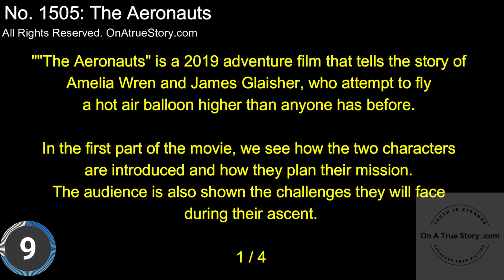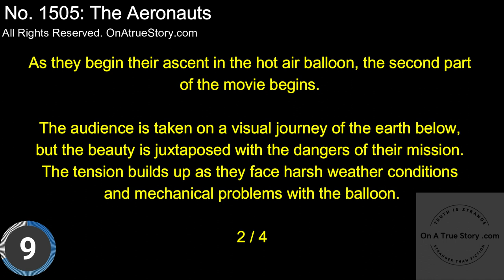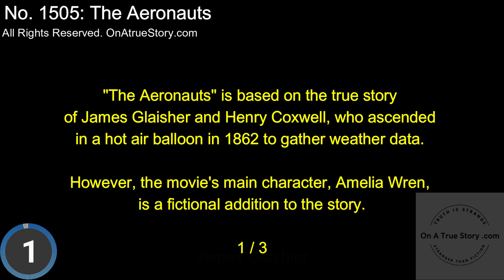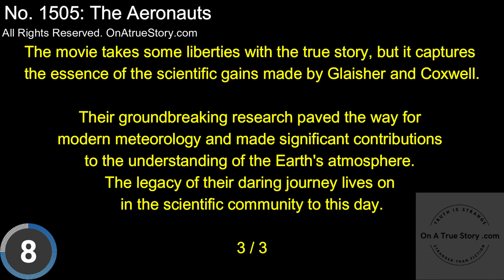The Aeronauts (2019). No.1505: onAtrueStory.com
"The Aeronauts" is a visually stunning and thrilling adventure film that follows the story of a wealthy young woman, Amelia Wren, and a scientist, James Glaisher, as they attempt to fly a hot air balloon higher than anyone has ever gone before in 19th century England. Based on a true story, the movie takes the audience on a heart-pumping journey filled with breathtaking views of the Earth below and intense moments of danger and survival.

The film's main characters, Amelia and James, are portrayed by Felicity Jones and Eddie Redmayne, respectively, who deliver outstanding performances throughout the movie. Amelia is a bold and unconventional woman who defies societal expectations of how a woman should behave, while James is a reserved and skeptical scientist who is determined to prove that weather can be predicted. The chemistry between the two actors is palpable, and their characters' contrasting personalities and motivations create a compelling dynamic that drives the story forward.

The movie is divided into three parts, each of which is well-paced and engaging. The first part of the film introduces the characters and their mission, showcasing the challenges they will face during their ascent. The audience is given a glimpse of the dangers they will encounter, including oxygen deprivation, extreme cold, and mechanical problems with the balloon. This part of the film is critical for setting the stage for the rest of the story, and it does an excellent job of building anticipation and suspense.

The second part of the movie takes the audience on a breathtaking visual journey as Amelia and James ascend higher and higher into the sky. The cinematography in this section is nothing short of breathtaking, with sweeping shots of the Earth below and stunning views of the clouds and sky above. However, the beauty is also juxtaposed with the dangers of their mission, and the tension builds up as they face harsh weather conditions and mechanical problems with the balloon. The sense of impending danger is palpable, and the audience is left wondering if they will make it back down alive.

The third part of the movie is the climax, where the tension reaches its peak. The characters face a near-fatal situation as they reach the highest point ever recorded in history, testing their courage and resilience. This part of the film is particularly intense and emotionally charged, with excellent performances from both Redmayne and Jones. The audience is on the edge of their seats, wondering what will happen next.

Overall, "The Aeronauts" is an impressive film that delivers a satisfying mix of action, adventure, and drama. The movie's strong points lie in its engaging storyline, excellent performances from the actors, and breathtaking visuals that transport the audience to a different time and place. While the film takes some liberties with the true story of Glaisher and Coxwell, it remains a faithful representation of their daring journey and the scientific gains they made.

In conclusion, "The Aeronauts" is a must-see movie for fans of adventure and historical drama. It is a thrilling and visually stunning film that will keep you on the edge of your seat from beginning to end. The film is a testament to the courage and resilience of those who push the boundaries of what is possible and inspire us to dream big and reach for the stars.